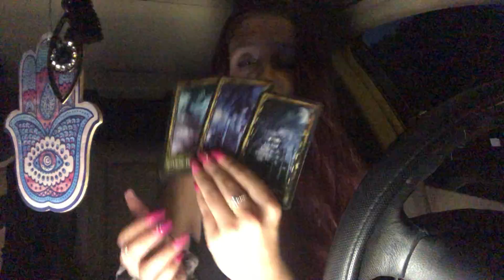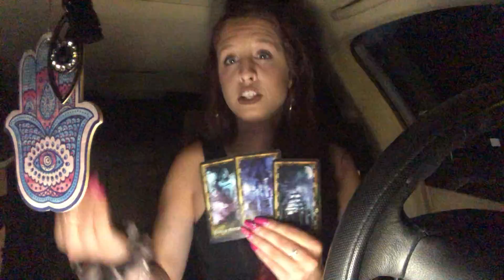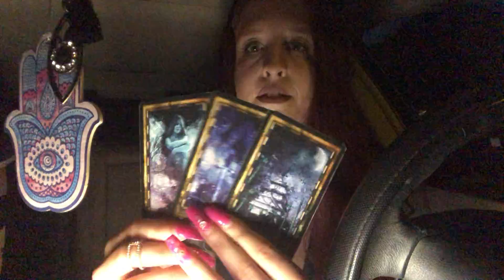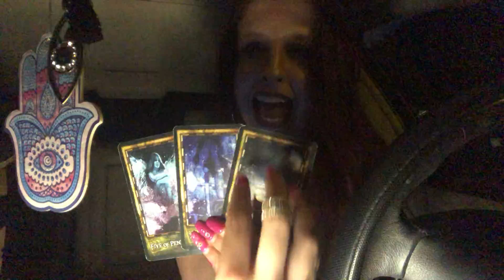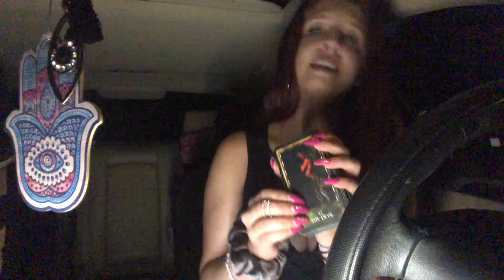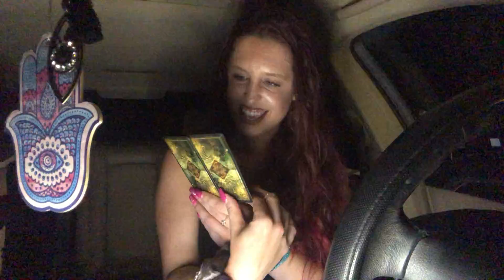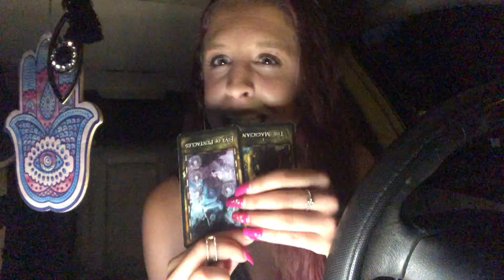Sagittarius!! On repeat baby ♐️♐️ , Begin. Oct 2020 Tarot Reading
Sagittarius Reading 📖 October 2020!

Private reading available! $33.33 for 30min via Zoom live!

Business Insta: @Designs.De_La_Interiors

Love you all, and hope this helps!!

Love always,
❌⭕️❌⭕️ The NY Doctress